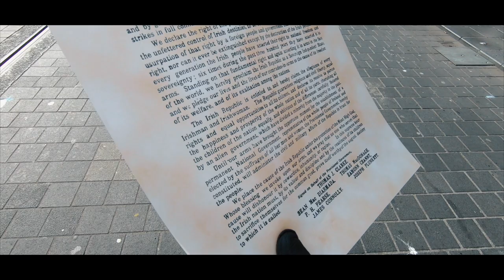Chief of Staff Christmas Message 2019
A Christmas message to the members of Óglaigh na hÉireann and their families from Defence Forces Chief of Staff, Vice-Admiral Mark Mellett DSM.